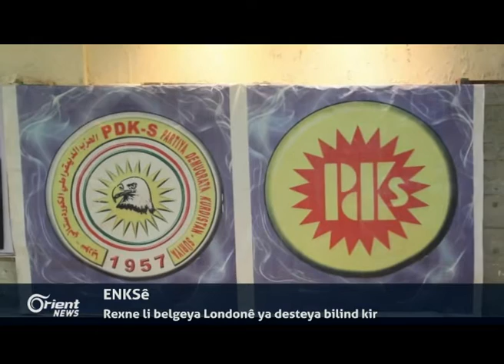Li Izazê HSDê hewildide li hember Mertala Firat bi pêşve biçe